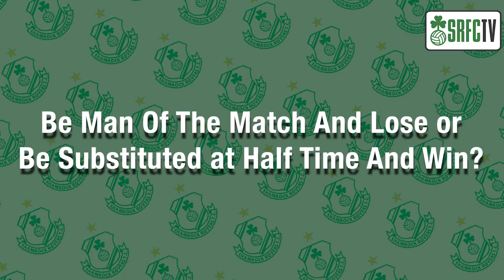Either Or | Sean Kavanagh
Hear Sean's preferred choices in the next episode of our Either Or quiz series